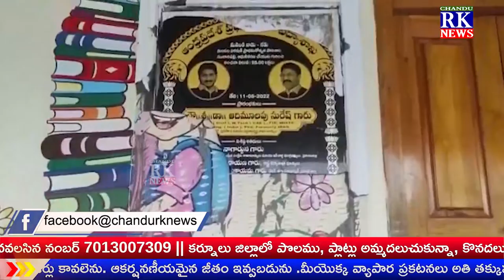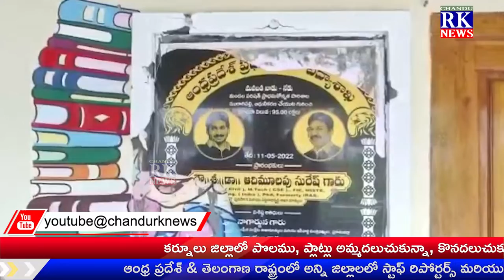మంత్రి ఆదిమూలపు సురేష్ కు స్వపక్షంలో వ్యతిరేక వర్గం